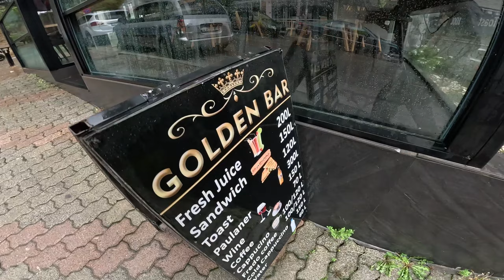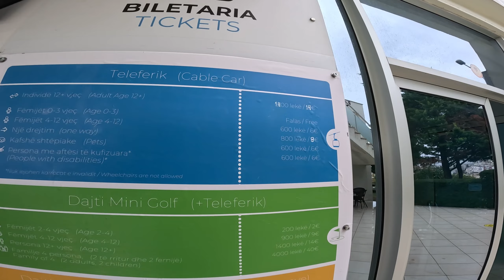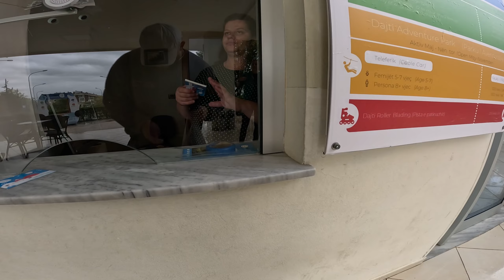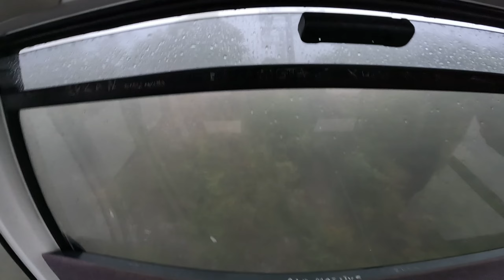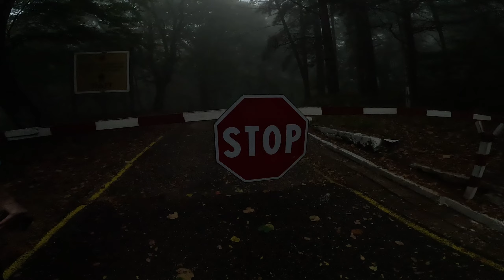Albanian Military Caught me on the Mountains 🇦🇱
Join me on my journey through Albania.

Join me on an incredible journey through the breathtaking landscapes of Albania! In this adventure, I took a ride on the Telefrik, a cable car that provided stunning panoramic views of the Albanian countryside. After that, I ventured to a remote, lost place hotel, where I explored its abandoned yet fascinating surroundings.

But the adventure didn't stop there! I continued my trek through the rugged mountains and made my way to a secretive military zone nestled among the peaks. This experience was nothing short of an adrenaline-pumping, off-the-beaten-path exploration.

Come along with me as we uncover the hidden treasures of Albania, from the heights of the Telefrik to the mysteries of a lost place hotel and the rugged allure of a military zone in the mountains.